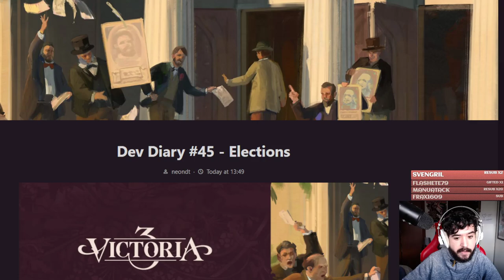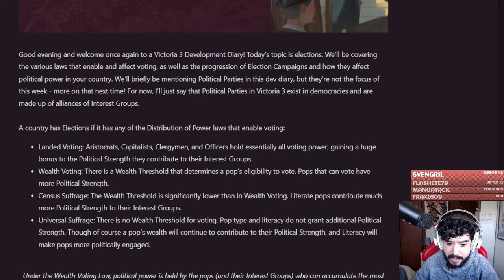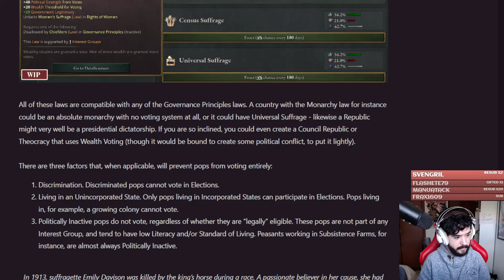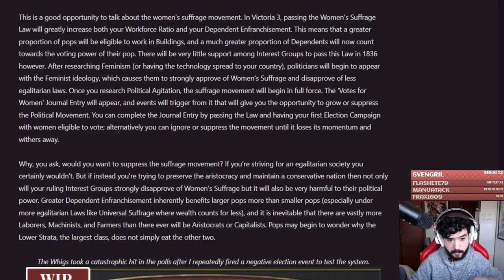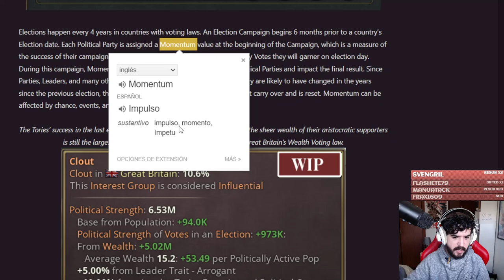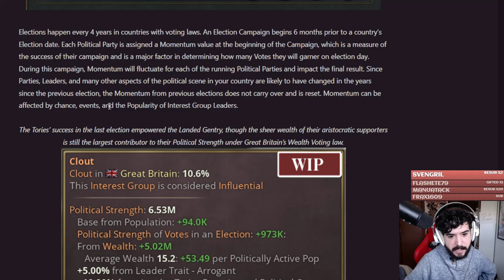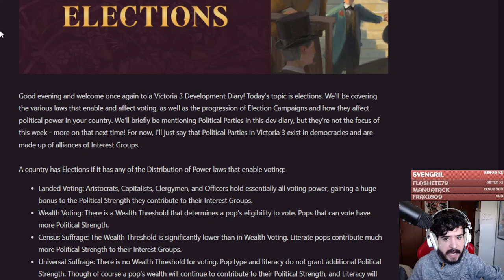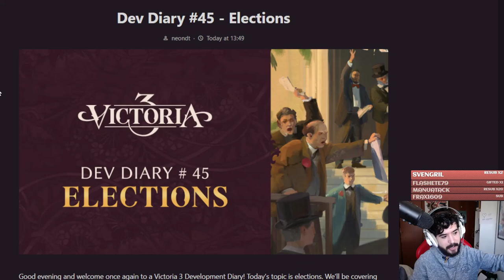Elecciones. Encuestas, Sufragio - Victoria 3